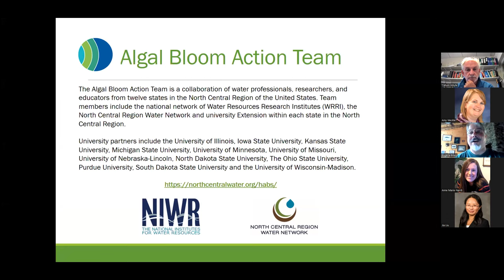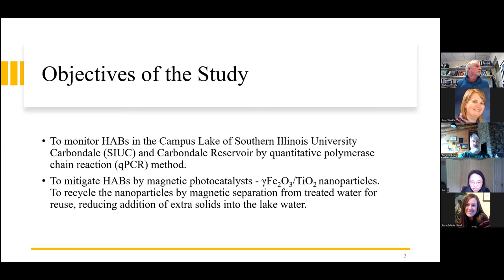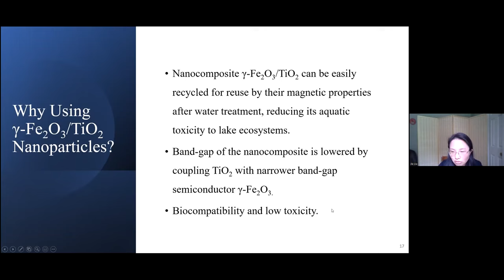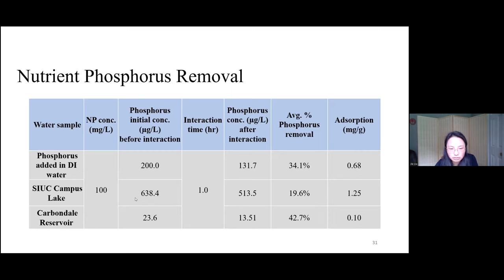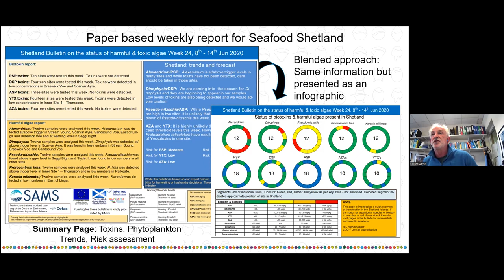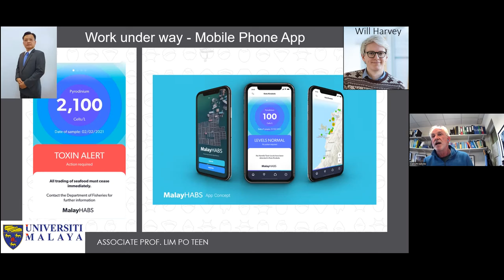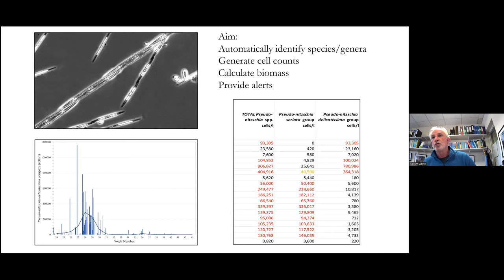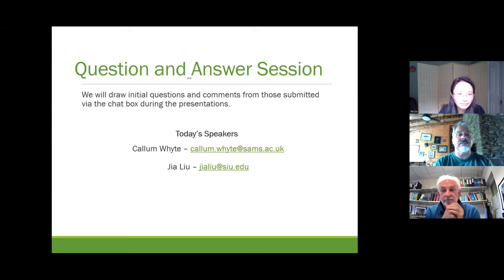Algal Bloom Action Team Webinar: June 2022 Mitigating HABs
The June edition of the Algal Bloom Action Team's webinar series features Dr. Callum Whyte from the Scottish Association for Marine Sciences and Dr. Jia Liu from the University of Southern Illinois Carbondale. Dr. Whyte manages a monitoring program for the presence of toxin producing plankton in shellfish production areas in Scotland. Dr. Liu discusses her studies on mitigating HABs under visible light for the first time using an innovative magnetic nanomaterial.